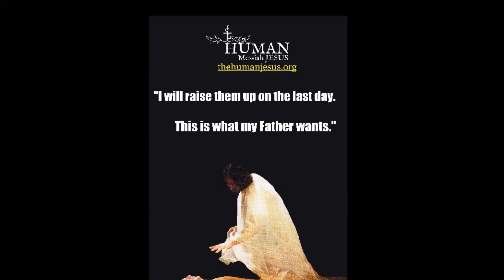Anthony Rogers Debate: Did God shed His blood for His Church? Acts 20:28